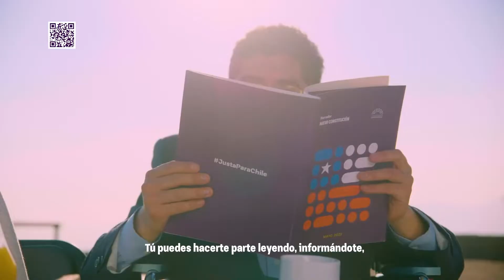La Entrevista, hoy con los ex Constituyentes, Giovanna Roa e Ignacio Achurra, Cap. 16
Extractos de conversaciones con expertos en temas contingentes y de investigación, educación, sociedad, vinculación y mucho más que hemos tenido en el programa Pauta Abierta de TV UCT Araucanía. Contingente e informativo.